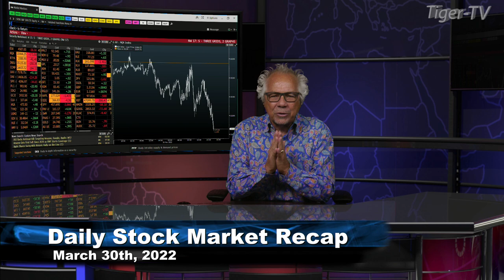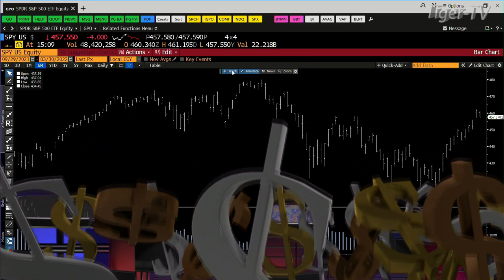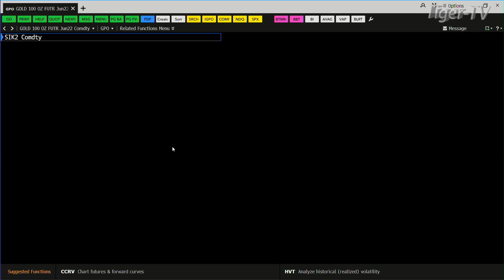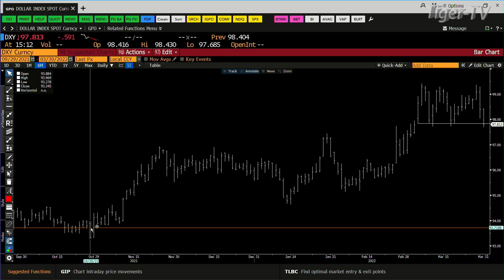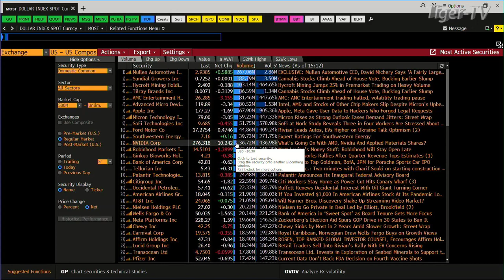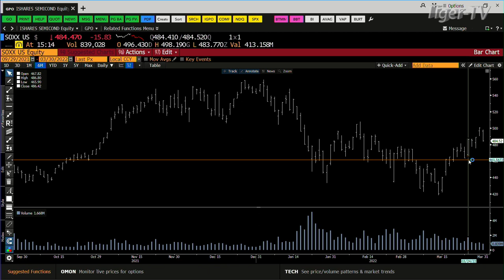March 30th, Daily Market Recap - 2022